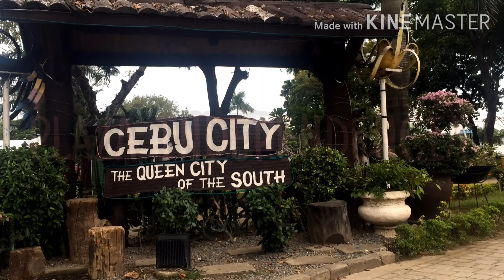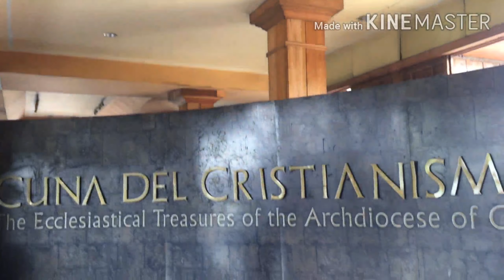Fort San Pedro | Magellan's Cross | Santo Nino Church | Cebu City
The 7 tourists spot in cebu city.

1. Plaza Independecia
2. Fort San Pedro
3. Magellan's Cross
4. Basilica del Santo Niño Church
5. Cebu Metropolitan Cathedral Church
6. Cebu cathedral Museum
7. The Heritage of Cebu Monument

The queen city of the south.